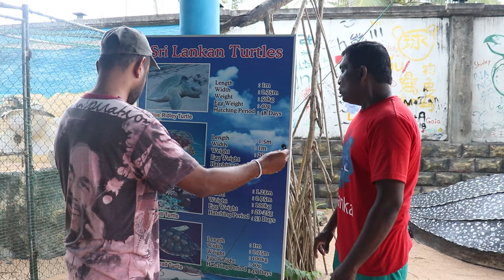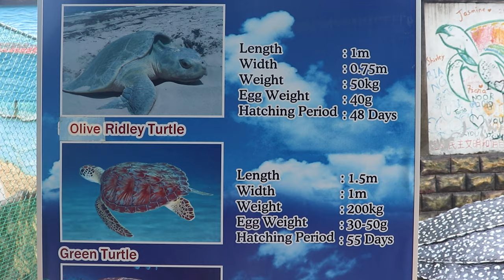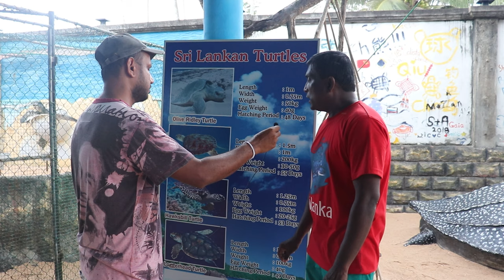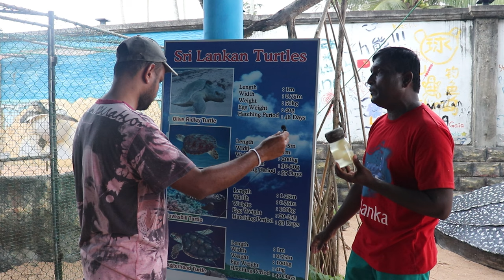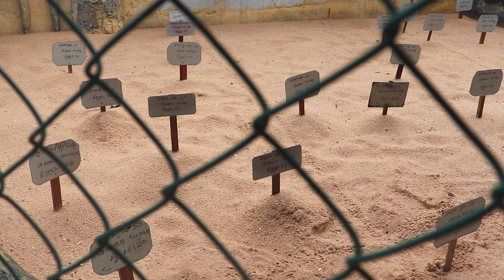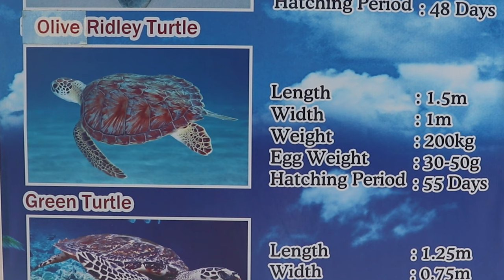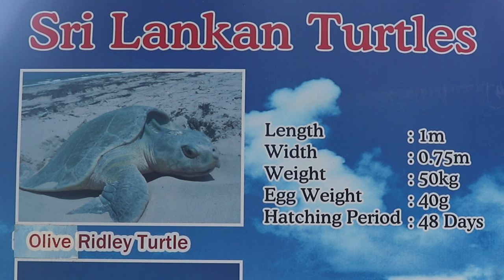TURTLE CONSERVATION AND RESEARCH CENTRE.........ශ්‍රී ලoකා සාගර කැස්බැවෝ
About
Sea turtles, sometimes called marine turtles, are reptiles of the order Testudines and of the suborder Cryptodira. The seven existing species of sea turtles are the flatback, green, hawksbill, leatherback, loggerhead, Kemp's ridley, and olive ridley sea turtles. Wikipedia
Term for young: hatchling
Clutch size: Leatherback sea turtle: 110
Higher classification: Cryptodira
Rank: Superfamily
Scientific name: Chelonioidea
Collective noun: bale, flotilla

The green sea turtle, also known as the green turtle, black turtle or Pacific green turtle, is a species of large sea turtle of the family Cheloniidae. It is the only species in the genus Chelonia. Wikipedia
Conservation status: Endangered (Population decreasing) Encyclopedia of Life
Higher classification: Chelonia
Mass: 160 kg (Adult) Encyclopedia of Life
Rank: Species
Scientific name: Chelonia mydas
Order: Testudines
Family:
The loggerhead sea turtle is a species of oceanic turtle distributed throughout the world. It is a marine reptile, belonging to the family Cheloniidae. The average loggerhead measures around 90 cm in carapace length when fully grown. Wikipedia
Conservation status: Endangered Encyclopedia of Life
Higher classification: Caretta
Mass: 160 kg Encyclopedia of Life
Rank: Species
Scientific name: Caretta caretta
Symbol of: South Carolina
Order: Testudines

The leatherback sea turtle, sometimes called the lute turtle or leathery turtle or simply the luth, is the largest of all living turtles and the heaviest non-crocodilian reptile, reaching lengths of up to 1.8 metres and weights of 500 kilograms. Wikipedia
Clutch size: 110
The olive ridley sea turtle, also known commonly as the Pacific ridley sea turtle, is a species of turtle in the family Cheloniidae. The species is the second-smallest and most abundant of all sea turtles found in the world. Wikipedia
Conservation status: Vulnerable (Population decreasing) Encyclopedia of Life
Higher classification: Ridley sea turtles
Rank: Species
Scientific name: Lepidochelys olivacea
Family: Cheloniidae
Order: Testudines
Phylum: Chordata
Higher classification: Dermochelys
Length: 1.8 – 2.2 m (Adult)
Mass: 250 – 700 kg (Adult)
Rank: Species
Scientific name: Dermochelys coriacea

Cheloniidae is a family of typically large marine turtles that are characterised by their common traits such as, having a flat streamlined wide and rounded shell and almost paddle-like flippers for their forelimbs. They are the only sea turtles to have stronger front limbs than back limbs. Wikipedia
Higher classification: Sea turtles
Rank: Family
Scientific name: Cheloniidae
Family: Cheloniidae; Oppel, 1811
Order: Testudines
Phylum: ChordataSea turtles have roamed the Earth’s oceans for the last 110 million years. An important link to marine ecosystems, such as coral reefs and seagrass beds, some sea turtles also eat large numbers of jellyfish and provide a source of income to local communities as a draw for ecotourism. But sea turtle populations have been on the decline. Thousands of marine turtles are accidentally caught by fishing gear each year, and the beaches upon which they depend for nesting are disappearing.

WWF works with local communities to reduce egg harvesting and protect nesting beaches, and encourages fishers to switch to turtle-friendly equipment.

Here’s a look at some common questions about sea turtles
Turtles are an order of reptiles known as Testudines, characterized by a special shell developed mainly from their ribs. Modern turtles are divided into two major groups, the Pleurodira (side necked turtles) and Cryptodira (hidden necked turtles), which differ in the way the head retracts. There are 360 living and recently extinct species of turtles, including land-dwelling tortoises and freshwater terrapins. They are found on most continents, some islands and, in the case of sea turtles, much of the ocean. Like other amniotes (reptiles, birds, and mammals) they breathe air and do not lay eggs underwater, although many species live in or around water.

Turtle shells are made mostly of bone; the upper part is the domed carapace, while the underside is the flatter plastron or belly-plate. Its outer surface is covered in scales made of keratin, the material of hair, horns, and claws. The carapace bones develop from ribs that grow sideways and develop into broad flat plates that join up to cover the body. Turtles are ectotherms or "cold-blooded", meaning that their internal temperature varies with their direct environment. They are generally opportunistic omnivores and mainly feed on plants and animals with limited movements. Many turtles migrate short distances seasonally. Sea turtles are the only reptiles that migrate long distances to lay their eggs on a favored beach.

Turtles have appeared in myths and folktales around the world. Some terrestrial and freshwater species are widely kept as pets.